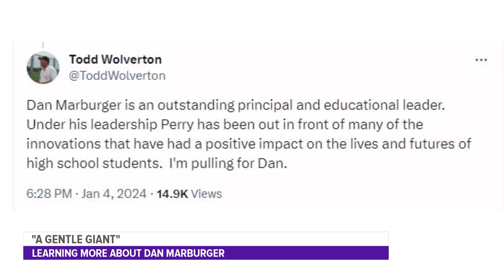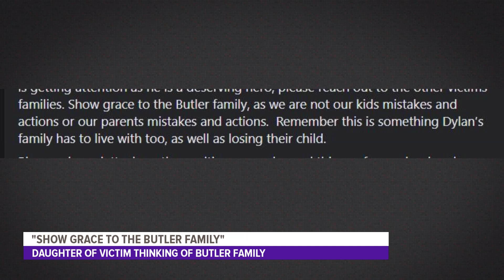'That's just Dad': Daughter of wounded Perry High School principal speaks out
Perry High School Principal Dan Marburger put himself in harm's way while trying to stop shooter, his daughter says.